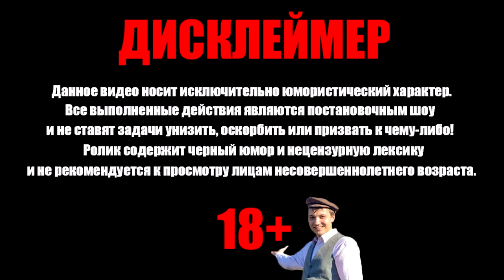Валакаса забанили за НЕГРОВ на ЮТУБЕ